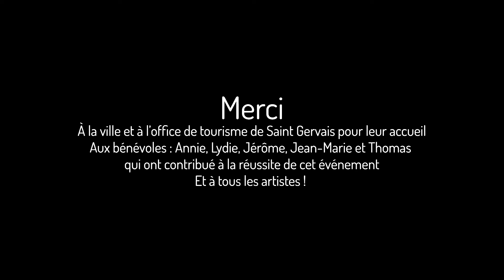Alpi Hours - Juillet 2022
Avec
- The Swing Gamblers
- L'Orchestre National de Syldavie,
-Radio Kaizman,
- Willy Dugarte en duo
- Banc de Sable
- Bienvenue chez nous
- Dobeat Show
- Je suis une chanson par Estelle Giordani
- Rodando par Espuma Bruma
- Estelle Giordani
- Les Bikers
- Priscillia Sisters
- Flow
- Ça va foirer
- Victor Marc
- Talysker